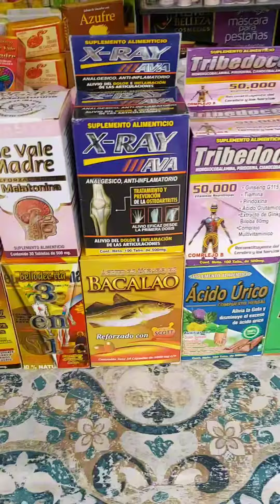mercado la obrera